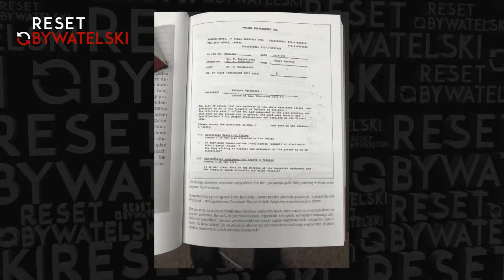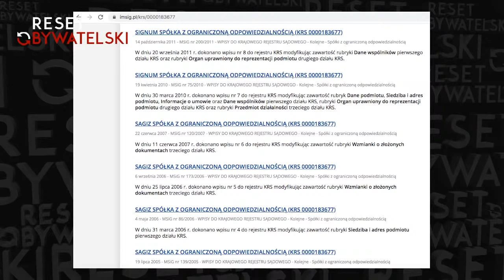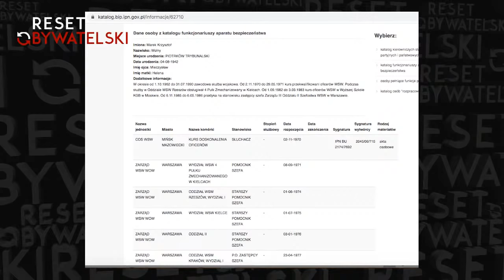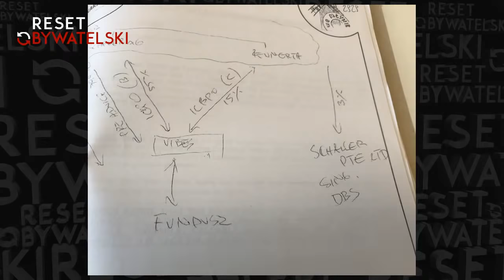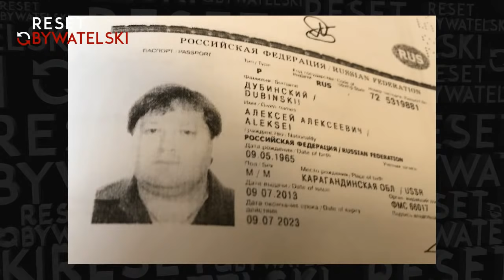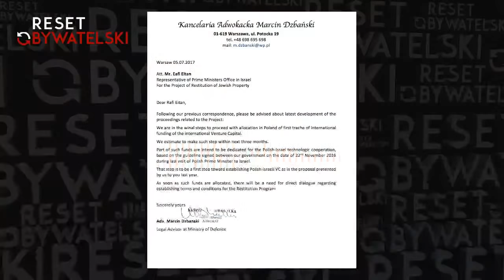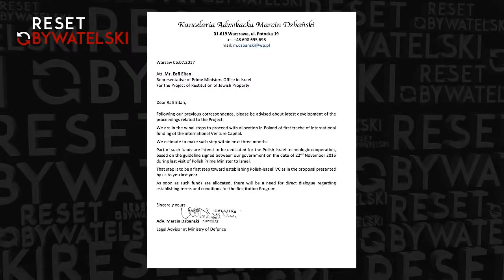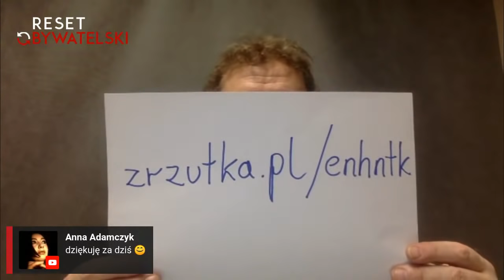Dochodzenie prawdy - odc. 10 - Tomasz Piątek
🔎 Wydanie specjalne. Niezwykłe przygody i magiczny świat Bogusława Bagsika. WSW, Shin Bet, rodzina Morawieckich, mafia polsko-rosyjska i tajemnicze telefony do szwajcarskich prezesów. Skąd się wziął superaferzysta, który wcale nie skończył swojej działalności w latach 90.

💥 Przybywajcie!